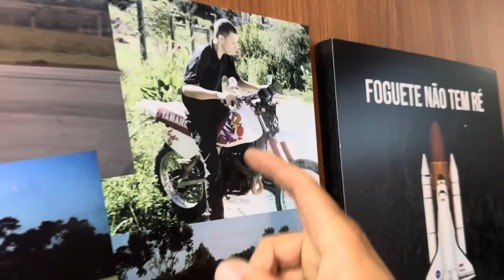TUDO SOBRE A PREPARAÇÃO DA MINHA DT 180!! A LENDA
Salve Rapaziada.
Para adquirir peças e serviços, só clicar no link a baixo. Espero por você.